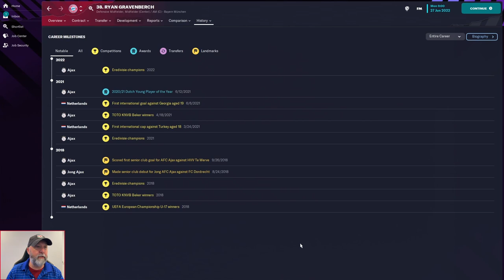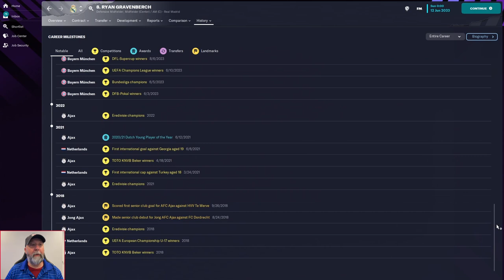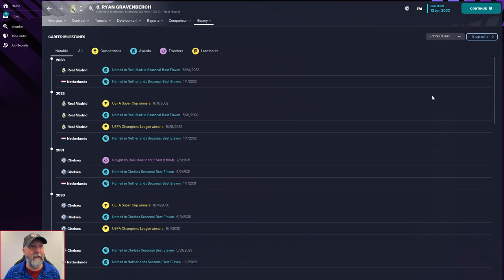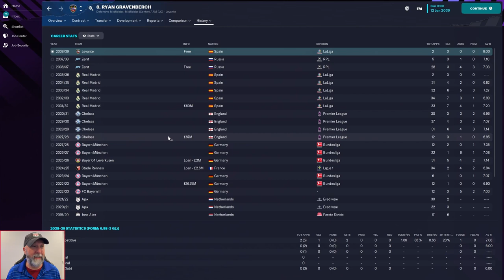Ryan Gravenberch | Player Profiles 10 Years In | Football Manager 2023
In the real world, Ryan Gravenberch moved out of Germany for the comfort of the Premier League and Liverpool Football Club. But in game, we are still back in 2022. Will his fm23 life show a repeat of his real life? Let's find out!